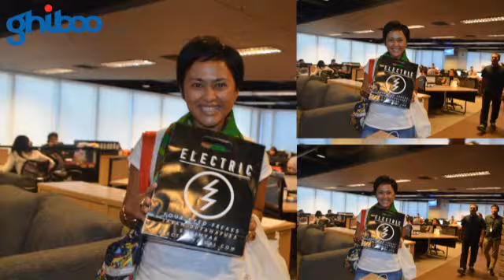Ghiboo: Talkshow with Sarah Sechan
DI MEJA KERJA KAMI, ada sekian deret --mungkin jutaan-- nama yang harus diputuskan sebagai narasumber pertama untuk rubrik G-Ask ini. Pasalnya, tak satu pun yang punya imej begitu kuat, yang mewakili keinginan kami semua. Apalagi, bentuk obrolannya harus yang up close and personal. Akhirnya, setelah melalui berbagai cekcok, adu mulut, dan bersilang argumen, keluarlah satu nama: Sarah Sechan. Ghiboo menurunkan satu pasukan khusus untuk memburu Sarseh --begitu ia biasa disapa-- hingga ke tempat kerjanya di Net. Simak obrolannya dengan Editor in Chief Hagi Hagoromo berikut ini